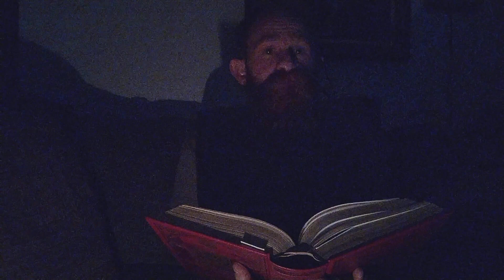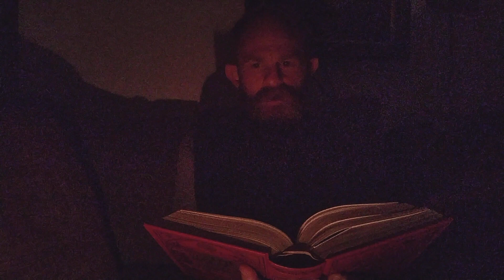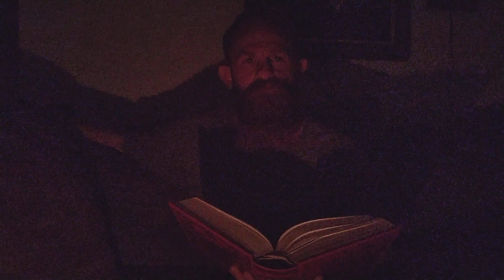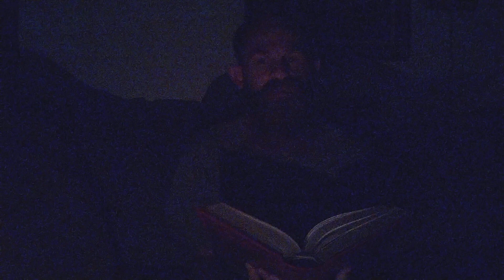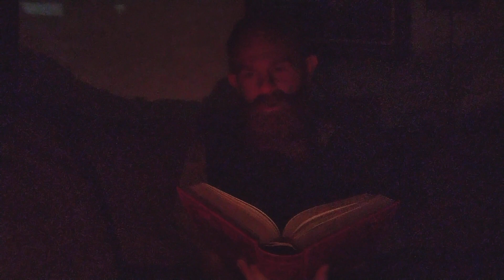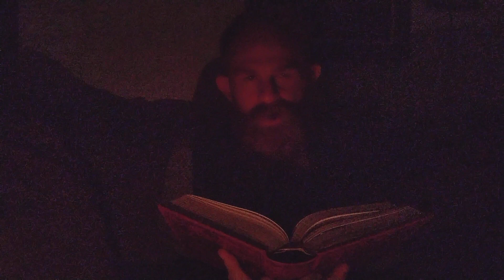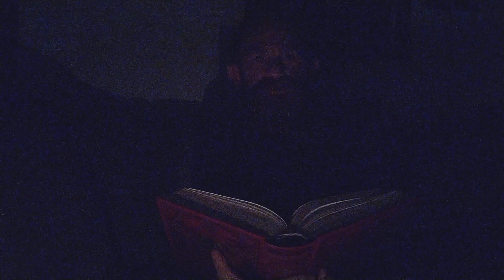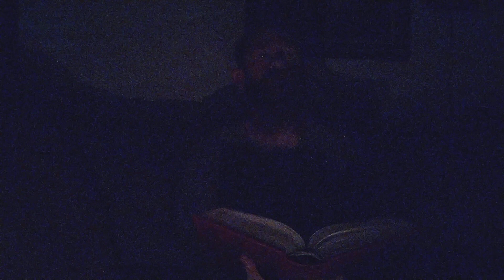I Need to Tell You a Story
This is the story of Phoenix Solutions and why I'm doing this.